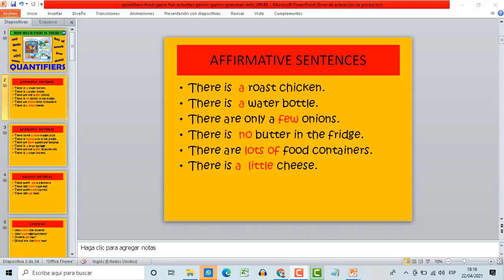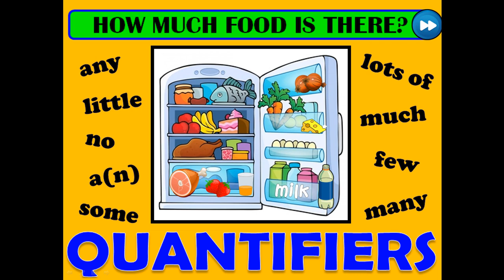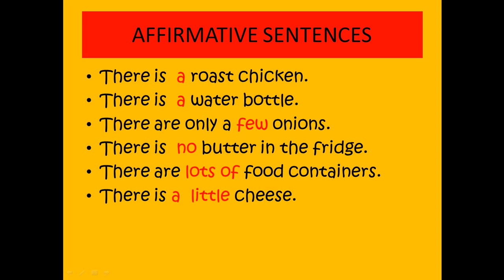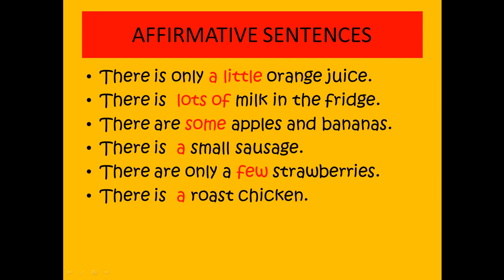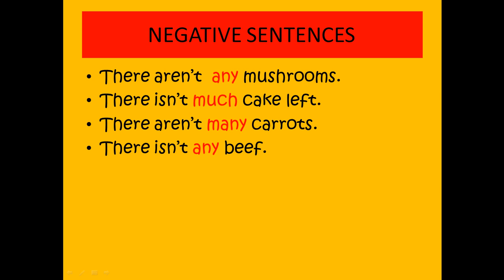QUANTIFIERS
En este corto video se realiza lectura como ejemplo para realizar la tarea de Lectura.